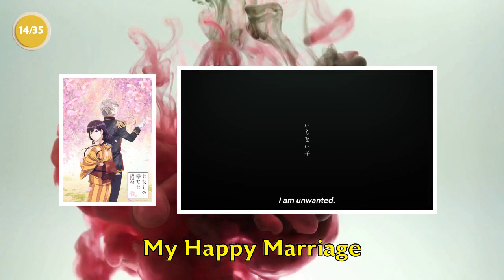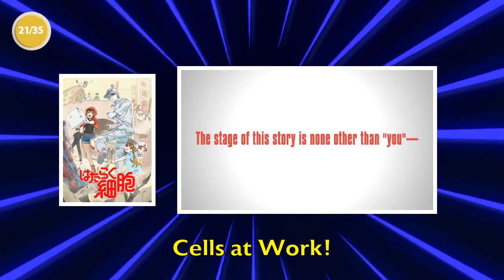Guess the Anime by its Characters | Anime Quiz #164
👉 Can you guess the anime by its characters 🤔👨‍🦰